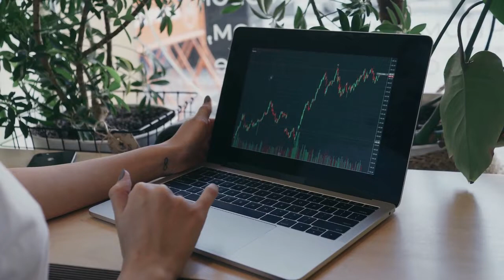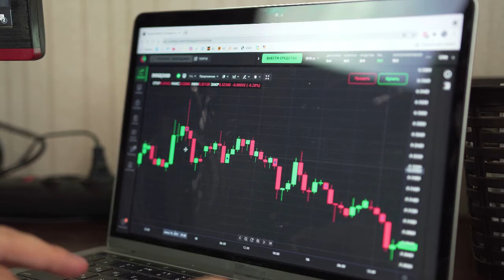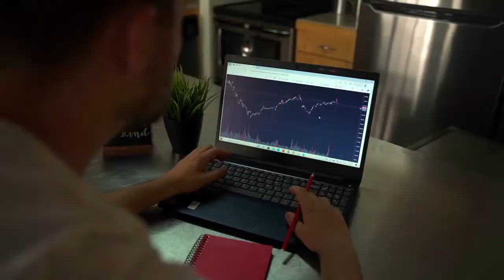Kripto Sesli Haber | Bone de Garip Aktivite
Shiba inu'nun Bone de Garip Bir Aktivite Oluyor
Kredi veya Banka Kartı ile %10 Komisyon İndirimli Bone Token ve Diğer Koinleri Almak İçin Tıklayın.
Shiba inu ekosistem belirteci Bone'nin çevresinde garip faaliyetler görüldü. eterskan'a göre , bilinmeyen bir adres 413 gün sonra "uyandı" ve likidite havuzundan 905.000 Bon çekti. Bilinmeyen yatırımcı daha sonra 232.800 dolar'a eşdeğer olan WETH için 300.000 Bon takas etti.
Kripto meraklısı ve görünüşe göre Shiba inu ekosistemine erkenden inanan kişinin cüzdanında hala 605.642 Bon bulunuyor ve bu da neredeyse yarım milyon dolara tekabül ediyor. Bon'nin günlük işlem hacminde 2 milyon ila 5 milyon dolar arasında değişen nispeten düşük likiditesi göz önüne alındığında, bu miktarın tamamını piyasaya dökmek, tokenin fiyatlarını daha da kötüleştirebilir. Bu gelişmelerden kaynaklanan belirli bir olumsuzluk, bugün %5,3'ten fazla düşen Bon fiyatı tarafından açıkça yaşandı.